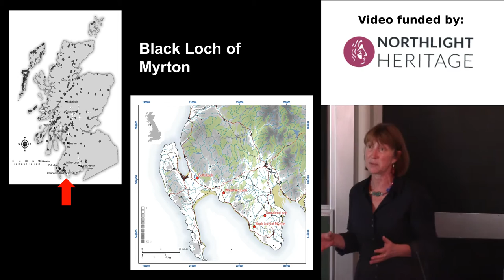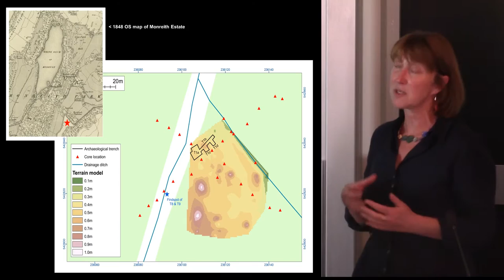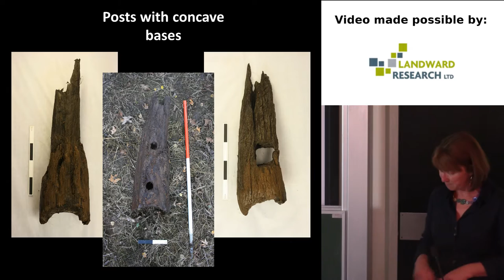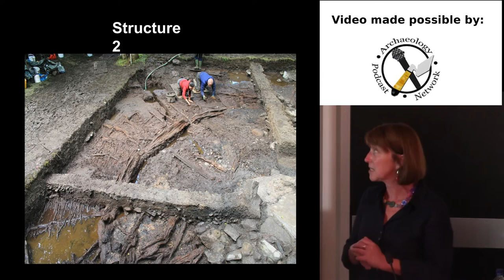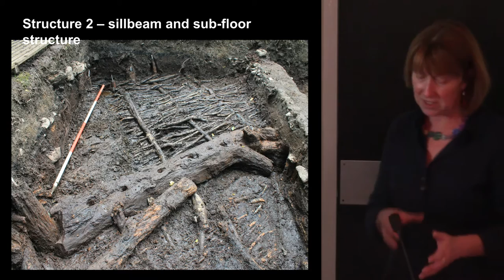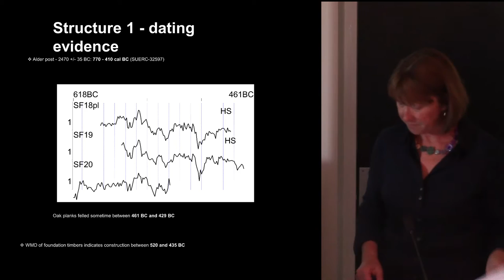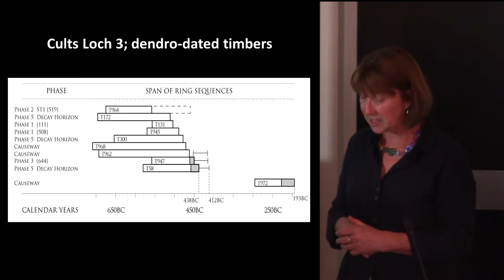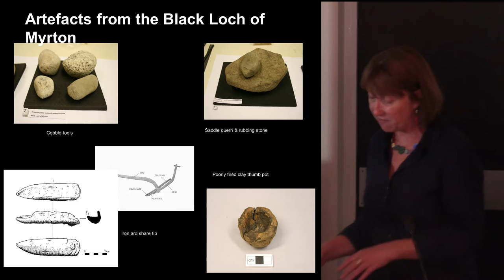Rising damp; challenging perceptions of wetland settlement in SW Scotland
Anne Crone
AOC ARCHAEOLOGY GROUP
The work of the Scottish Wetland Archaeology Programme is revealing great variation in the types of wetland site used during the Iron Age in SW Scotland. Black Loch of Myrton had been labelled a crannog since its discovery in the 19th century but excavations in 2013 have revealed that it was actually an Iron Age loch-village, the Scottish equivalent of the iconic Glastonbury Lake Village in Somerset. This discovery has prompted many questions, not least of which is whether any or many of the other sites identified as crannogs in the 19th century were also loch-villages. Are these Iron Age villages translated into a wetland setting, an interim stage between the roundhouse settlements of the terrestrial record and the man-made island
dwelling? As a hitherto undistinguished site-type is the loch-village indicative of social and/or economic differences amongst the populace or simply evidence of the diversity of the people/place relationship in the densely occupied territory? Were the occupants a separate social group with a distinct identity or are they part of a larger economic and social unit within which they have a distinct role which required them to live out on the peat? To address these questions the site will be presented within it physical context and that of its Iron Age landscape, and the evidence from Black Loch of Myrton will be interrogated for clues as to why its occupants built and lived on the peaty margins of a small loch.